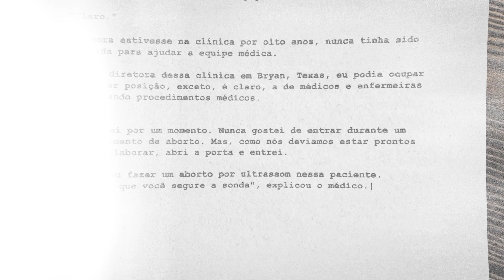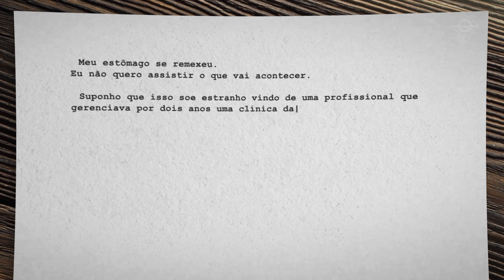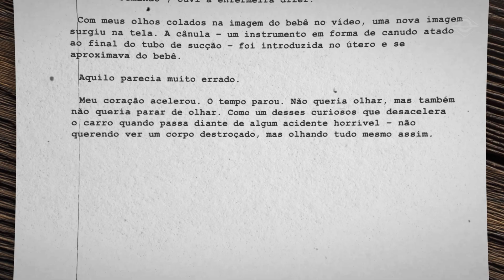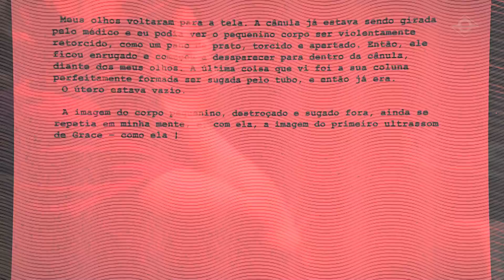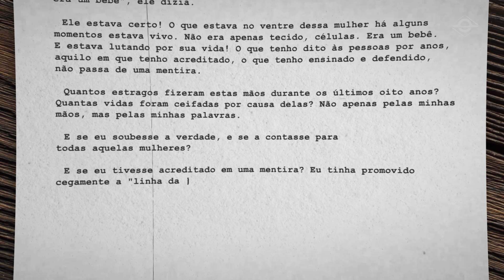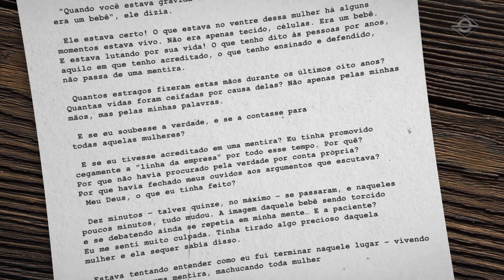Ela defendia o aborto… até ver um de perto | A história de Abby Johnson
Baseado em fatos reais, Unplanned conta a história de uma ativista que enxergava o aborto como solução para o sofrimento de outras mulheres. Assim como grande parte das ativistas pró-aborto, Abby Johnson não entendia exatamente aquilo em que acreditava. Influenciada por ideologias feministas, ela comprava a maioria das falácias proclamadas nesse meio: a legalização do aborto diminui o número de procedimentos; a legalização do aborto aumenta a segurança da mulher; a maior parte dos abortos são realizados por mulheres pobres.

Ex-diretora da Planned Parenthood, maior rede de clínicas de aborto da América, Abby cometia um dos maiores erros das pessoas que defendem esse cruel ato: o da abstração da vida humana.

Na clínica, descobriu que o ativismo pela legalização do aborto jamais serviu para a proteção das mulheres, mas para a criação de um império multinacional às custas de milhões e milhões de vidas inocentes.

Censurado em algumas partes do mundo pelo seu conteúdo que vai contra as narrativas feministas, o filme já está disponível na nossa plataforma.
Siga a BrasilParalelo